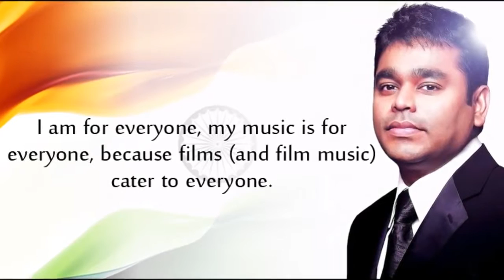Re Re Re Raftaar Ad Full Song